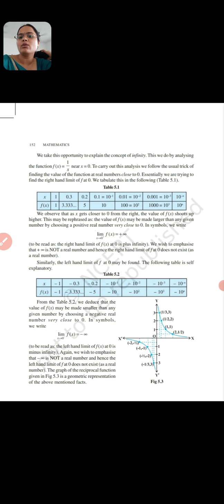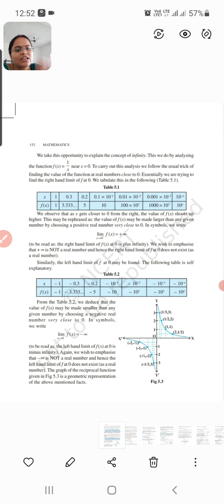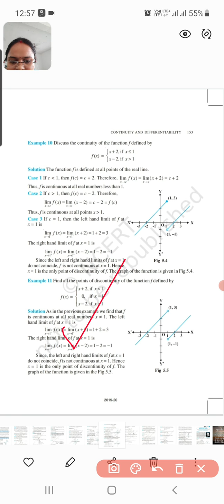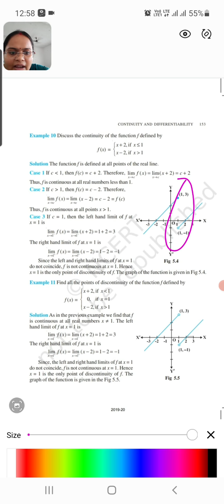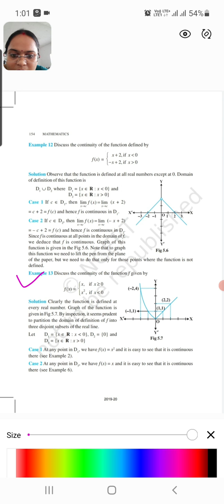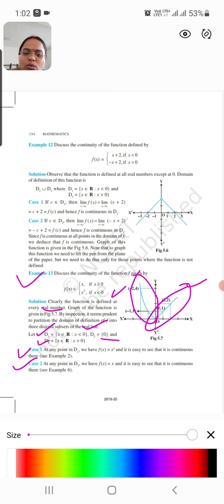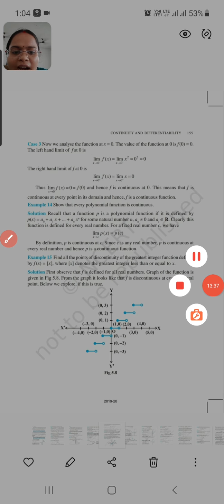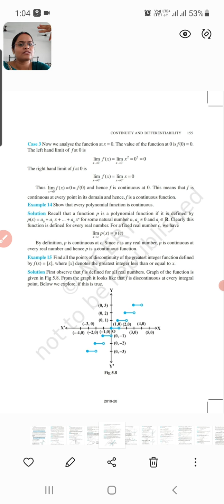class 12 maths Examples of Ex 5 1 10 to 14